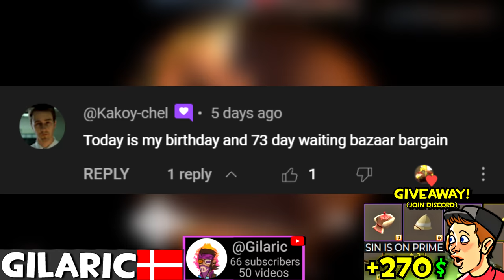Bazaar Bargain Badwater🔸1400+ Hours Sniper Main Experience (TF2 Gameplay)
No Commentary TF2 Sniper Gameplay 2023 Team Fortress 2 Sniper Rifle No Commentary Sniper Main The Strange Kukri Bazaar Bargain Cozy Camper Collector's